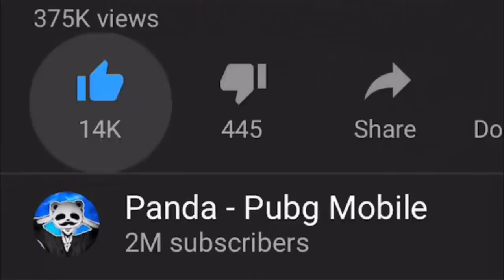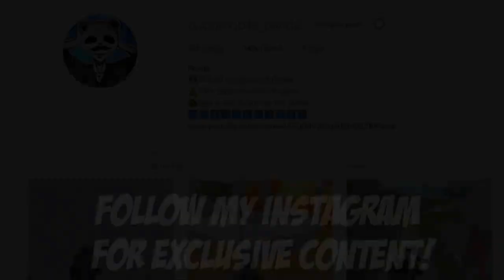30 KILLS IN MODE DEATHMATCH PUBG Mobile 2019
PLAYERUNKNOWN'S BATTLEGROUNDS resmi yang didesain khusus untuk perangkat seluler. Mainkan secara gratis di mana saja, kapan saja. PUBG MOBILE menghadirkan permainan multiplayer free-to-play intens penuh aksi di perangkat seluler kamu. Terjun, cari alat tempur, dan siap berlaga. Bertahanlah di mode pertempuran 100 pemain, team deathmatch 4v4 yang serba cepat, dan mode zombie. Bertahan hidup adalah kunci kemenangan, dan yang terakhir bertahan akan menang. Jadilah pemenangnya!